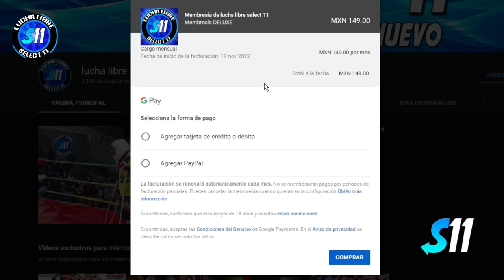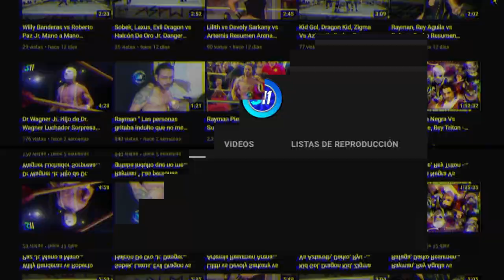Tessa Blanchard, Lluvia, Nautica vs Persephone, Zeuxis, Mika McCoy ( Lucha Completa ) Promo Chamán